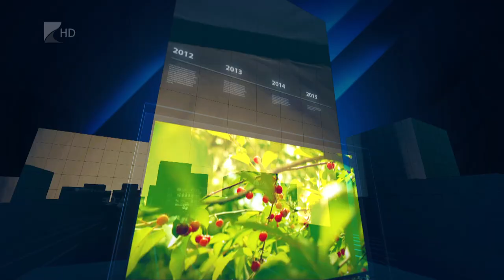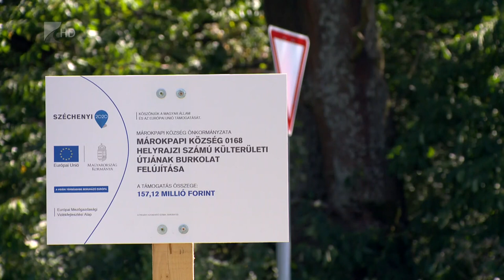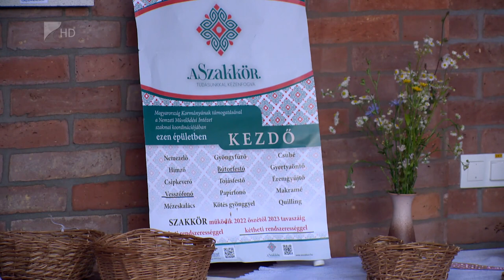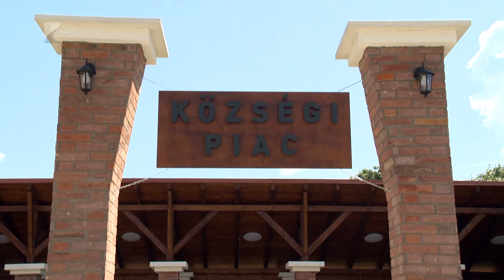35 perc - 2023.08.16.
Témák:

1. Fejlesztések Márokpapiban – elkészült az új községi piac a településen
2. Jó termésátlag – elkészült az idei aratás mérlege
3. Népszerű a régió – sok turistát vonzott idén a vármegye